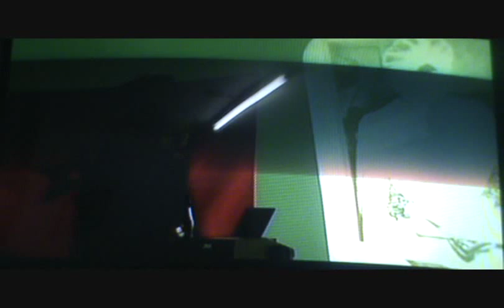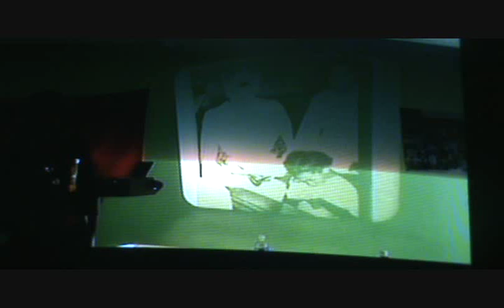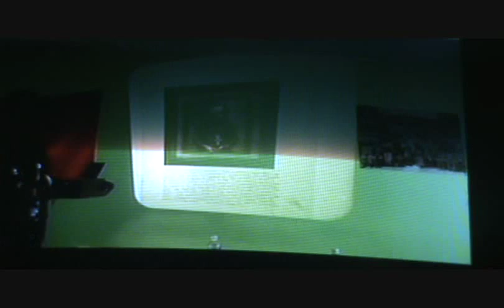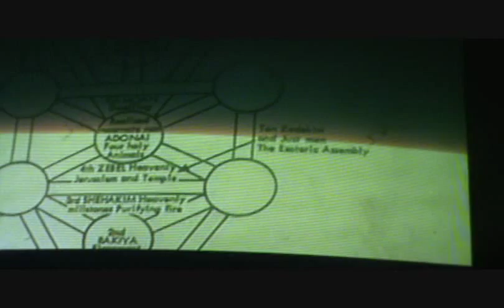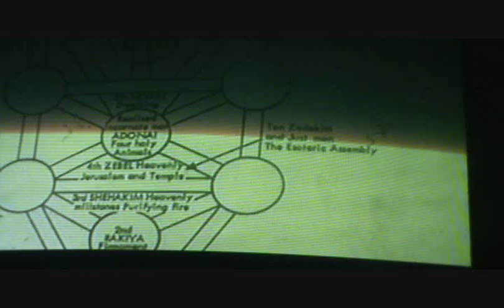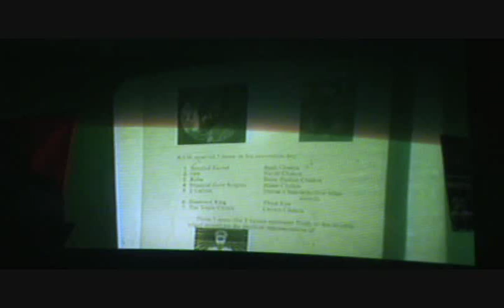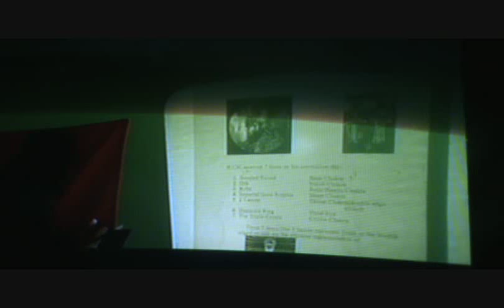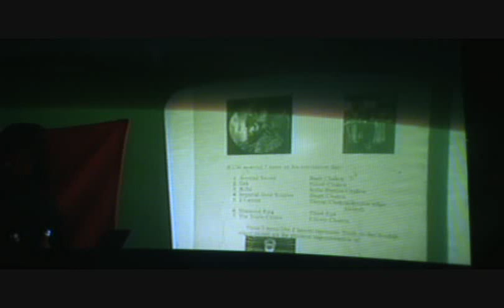Canaanland Moors Ras Metaphysics Part 1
Basially what is Rastafarianism from a metaphysical perspective.